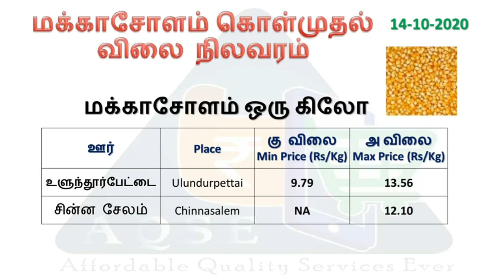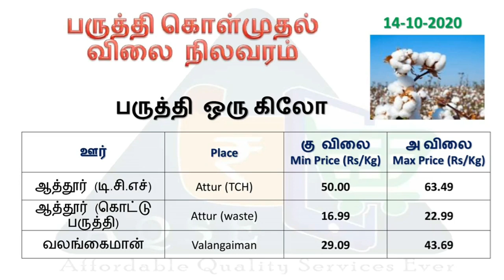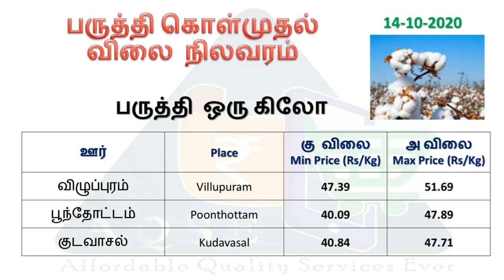மக்காசோளம் விலை | பருத்தி விலை | 14.10.2020 | Maize price | cotton price | பருத்தி விற்பனை | Agri